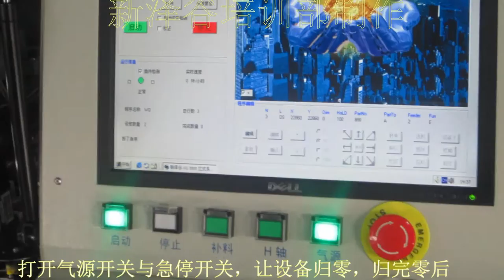Auto Insertion for PCB assembly